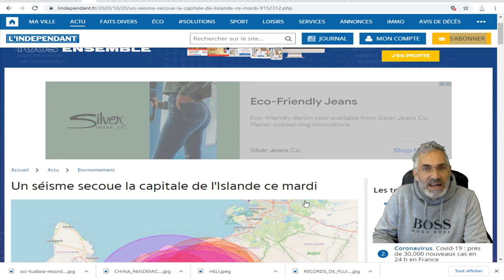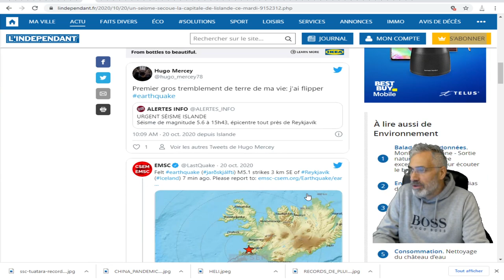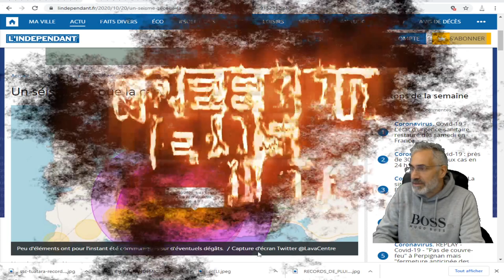Un séisme secoue la capitale de l'Islande ce mardi.m4.9.